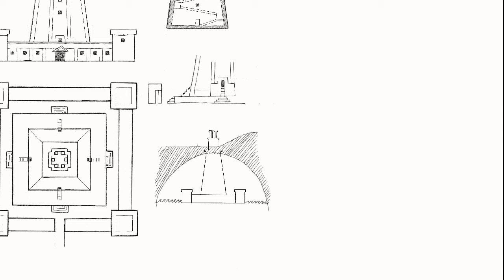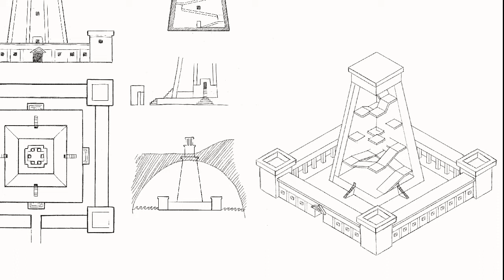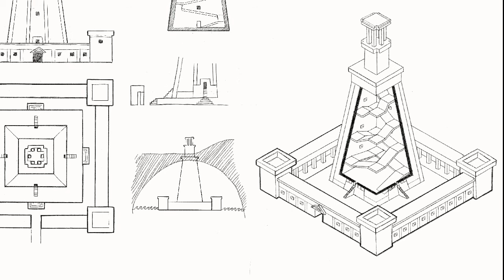Pharos of Alexandria time-lapse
Another example for my Tech Drawing students.

This time I'm demonstrating my approach in drawing a 3/4 cross-section for my concept sketch.

Not captured in the video is the triangular grid guide that I used for the isometric drawing.